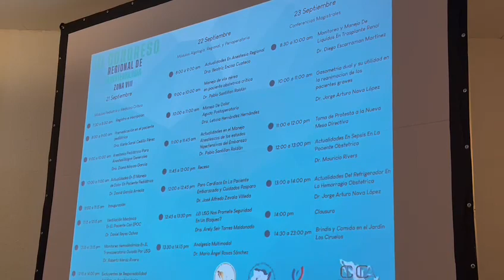Asiste Cantú Cuevas al III Congreso Regional de Anestesiología en Cuernavaca